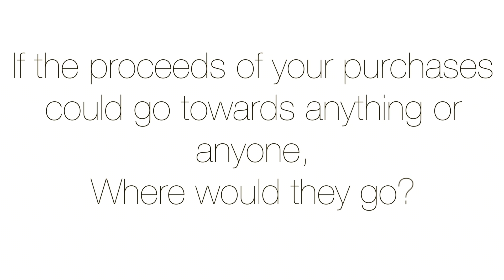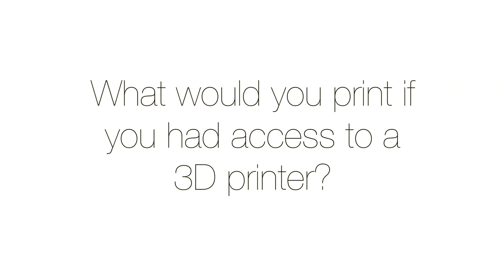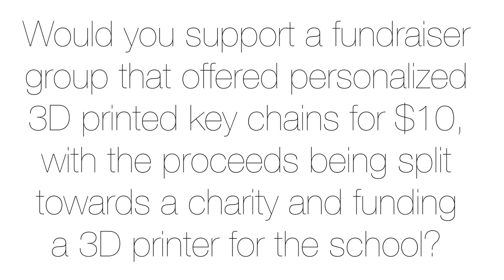Names For Africa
Do you want a 3D printed keychain with your name on it? Do you want the proceeds to go to charity? Do you want to raise money for SJAM’s own 3D printer?? We can make this happen, with your help! Just for $10, you will be receiving a 3D printed keychain with your name on it and the proceeds will go directly to World Vision and for SJAM’s own 3D printer. Starting this week (March 2nd-6th) until Friday March 13th, the Names for Africa organization will be taking orders for a limited time. Be sure to join us at lunch, in the second floor foyer!